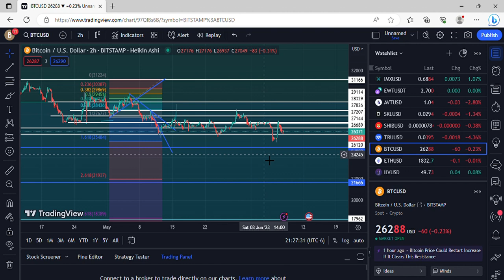BITCOIN WEDNESDAY NIGHT UPDATE I LOVE SALES